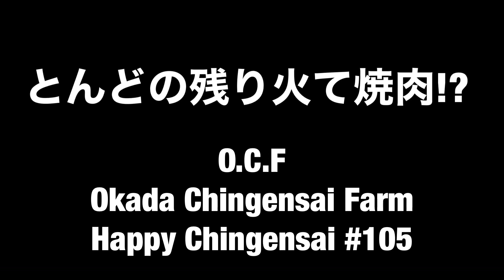とんどの残り火で焼肉⁉️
田舎暮らし地域の行事とんどの残り火が次の日になってもまだあったのでそこで焼肉か!?
その真相は!?